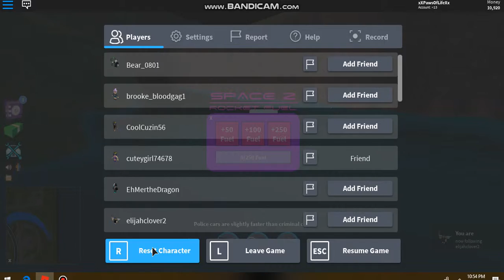i got verified! and playing with fans